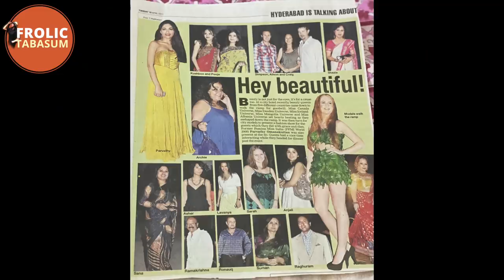My Fashion Show | Designer | Chandhini | Show Stopper | Miss Countries | Frolic Tabasum.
Hyderabad: April 15th 2011 :Taj Deccan and healthy kids happy kids foundation ,a Non profit organisation presented “Glamour for GoodWill” supporting the differently gifted kids.

Beauty pageant winners from Sweden(Miss Sweden Renate cerljen)
Miss Iceland(Fanney ingvarsdottir)
Miss Mongolia (Gantogoo Nicole)
Miss Canada (Bridget Nickerson)Walked the Ramp to promote the great cause .
Miss India world 2008  Parvathy Omanakuttan also specially flew down to lend her support to the event at the very last minute .She ended the night with gusto as the show stopper .